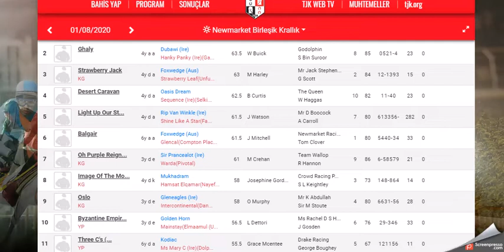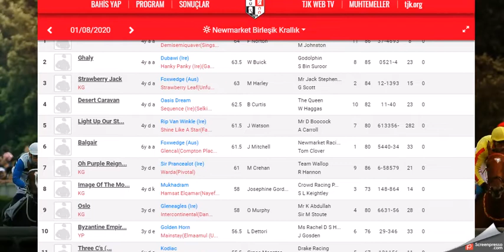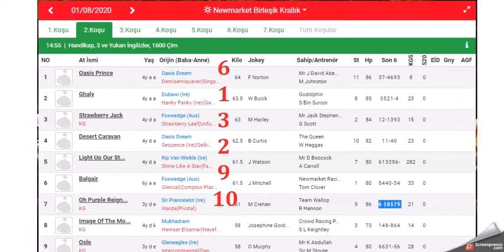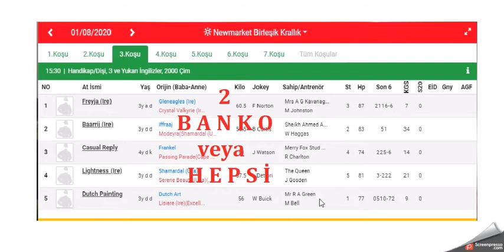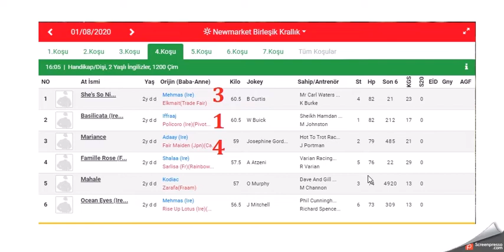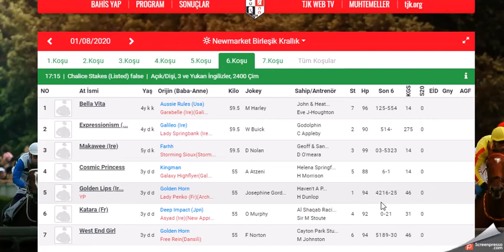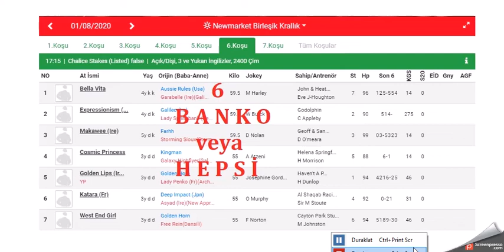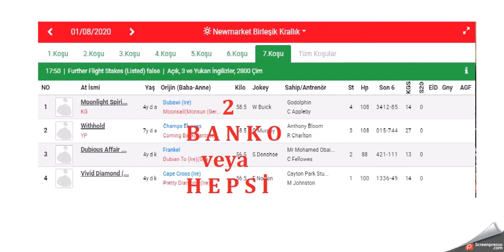1 AGUSTOS 2020 NEW MARKET INGILTERE ALTILI GANYAN TAHMINLERI(Free Horse Race Tips)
1 AGUSTOS 2020 NEW MARKET INGILTERE ALTILI GANYAN TAHMINLERI
(1st AGUST 2020 free tips for NEW MARKET UK horse races)
(1st AGUST 2020 Conseils gratuits pour les courses de chevaux de NEW MARKET UK)